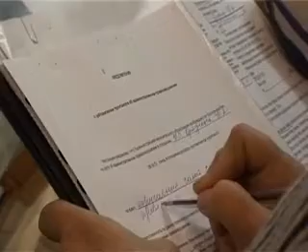Музей под открытым небом?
Центральная улица города. Главная пешеходная зона Димитровграда. По задумке архитекторов и чиновников она должна была стать образцом комфорта и удобства для горожан и гостей города. Нужно отдать должное, во время проведения различных праздничных и выходных мероприятий, она таковой является.